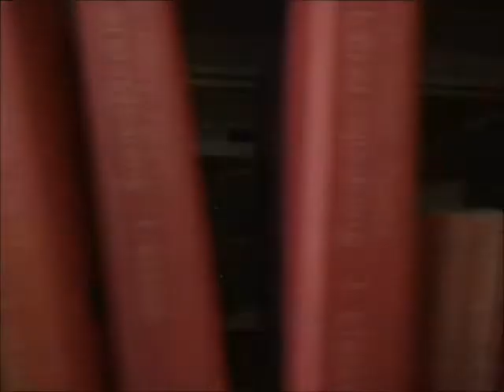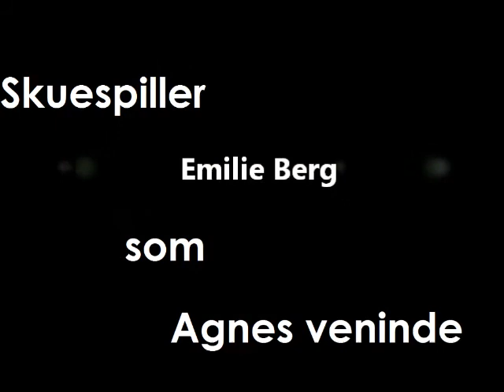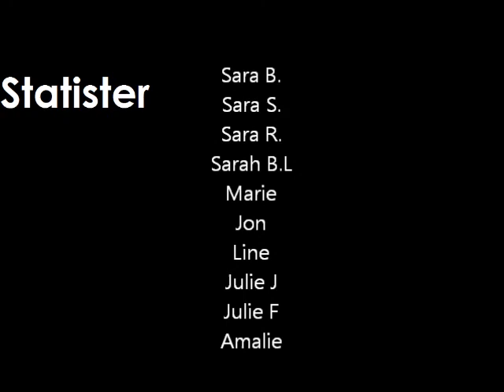PIGEN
Denne film er en gyser kortfilm som er blevet lavet på Østre Skole i 2011.
Det er synd at fortælle hva der sker i filmen, jeg synes det er bedre hvis i selv ser den. Husk at se "Deleted Scenes"!